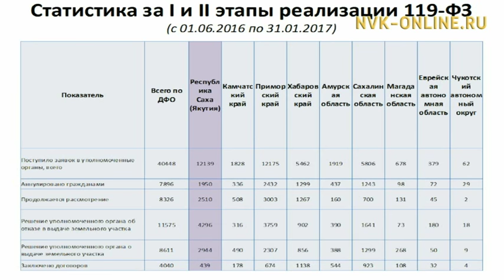Гектар (01.02.2017)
Официальный сайт NVK-ONLINE.RU Бу күнтэн ыла Россия ханнык баҕар гражданина Уһук Илин уокуругар 1 га сири босхо ылара көҥүллэнэр. Ол эбэтэр 119 федеральнай сокуон 3-с түһүмэҕэ саҕаланна. Бэлиэтиир буоллахха, республика олохтоохторуттан гектарга сайаблыанньаны ылыы салҕанар. Элбэх өҥөнү оҥорор киинтэн иһитиннэрбиттэринэн, бу күннэргэ сиргэ сайабылыанньаны биэрэргэ дьон сырыыта көхтөммүт. Бу күҥҥэ республика олохтоохторуттан 12 тыһ 139 сайабылыанньа киирбититтэн 439 дуогабар түһэрсиллибит, 2 тыһ 944 сайабылыанньаҕа сөбүлэҥ бэриллэн толорууга сылдьар. Итиэннэ 360 сайабылыанньа илии баттатыыга барбыт.

Үһүс түһүмэх торумун туһунан уонна уонна уратылааҕын СӨ баайга дуолга уонна сиргэ сыһыан миниистирин солбуйааччы Ньургустаана Пахомова кэпсиир.